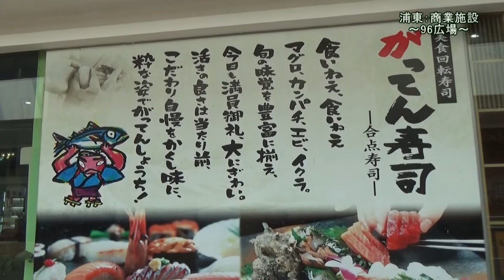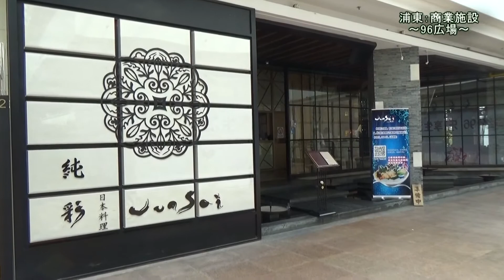浦東 九六広場 ～96ＭＡＬＬ～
浦東新区に2008年にオープンした商業モール「96広場」。個人的な好みは、「がってん寿司」「鎌倉パスタ」「ＷＡＧＡＳ」。
[96Mall] was developed by local real estate company in 2008.
I would like to recommend [Gatten SUSHI],[Kamakura Pasta],[WAGAS]